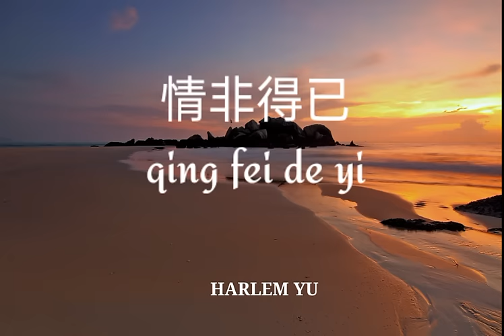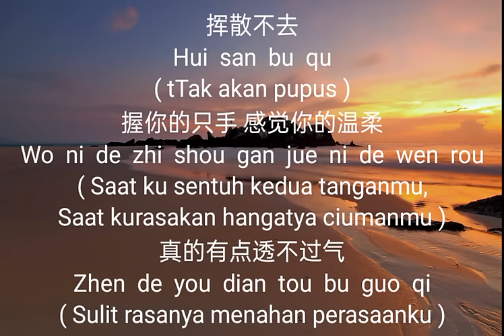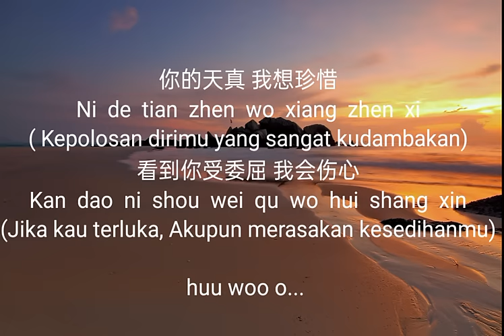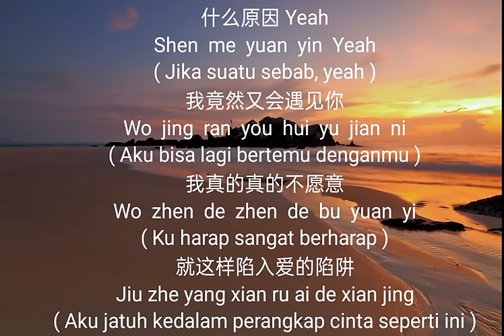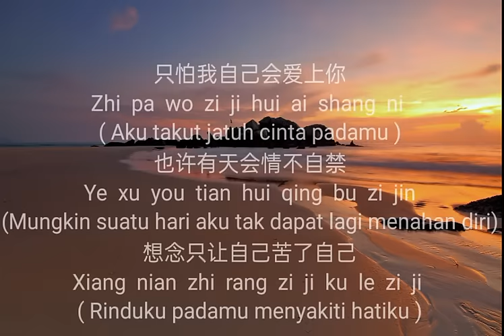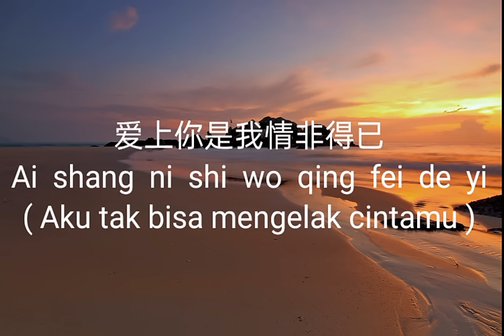(lirik dan terjemahannya) 情非得已 qing fei de yi - Harlem Yu (Ost - meteor garden)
难以忘记初次见你
Nan  yi  wang  ji  chu  ci  jian  ni
( Sulit melupakan pertama berjumpa denganmu )
一只迷人的眼睛
Yi zhi mi ren de yan jing
( Sepasang mata yang penuh misteri )
在我脑海里 你的身影
Zai  wo  nao  hai  li  ni  de  shen  ying
( Masih terlintas di benakku bayangan dirimu )
挥散不去
Hui  san  bu  qu
( tTak akan pupus )
握你的只手 感觉你的温柔
Wo  ni  de  zhi  shou  gan  jue  ni  de  wen  rou
( Saat ku sentuh kedua tanganmu, Saat kurasakan hangatya ciumanmu )
真的有点透不过气
Zhen  de  you  dian  tou  bu  guo  qi
( Sulit rasanya menahan perasaanku )
你的天真 我想珍惜
Ni  de  tian  zhen  wo  xiang  zhen  xi
( Kepolosan dirimu yang sangat kudambakan)
看到你受委屈 我会伤心
Kan  dao  ni  shou  wei  qu  wo  hui  shang  xin
( Jika kau terluka, Akupun merasakan kesedihanmu )

只怕我自己会爱上你
Zhi  pa  wo  zi  ji  hui  ai  shang  ni
( Aku takut jatuh cinta padamu )
不敢让自己靠的太近
Bu  gan  rang  zi  ji  kao  de  tai  jin
( Aku tak berani mendekatimu )
怕我没什么能够给你
Pa  wo  mei  shen  me  neng  gou  gei  ni
( Aku takut tak dapat membahagiakanmu )
爱你也需要很大的勇气
Ai  ni  ye  xu  yao  hen  da  de  yong  qi
( Mencintaimu butuh banyak keberanian)

也许有天会情不自禁
Ye  xu  you  tian  hui  qing  bu  zi  jin
( Mungkin suatu hari aku tak dapat lagi menahan diri )
想念只让自己苦了自己
Xiang  nian  zhi  rang  zi  ji  ku  le  zi  ji
( Rinduku padamu menyakiti hatiku )
爱上你是我情非得已
Ai  shang  ni  shi  wo  qing  fei  de  yi
( Aku tak bisa mengelak cintamu )

什么原因 Yeah
Shen  me  yuan  yin  Yeah
( Jika suatu sebab, yeah )
我竟然又会遇见你
Wo  jing  ran  you  hui  yu  jian  ni
( Aku bisa lagi bertemu denganmu )
我真的真的不愿意
Wo  zhen  de  zhen  de  bu  yuan  yi
( Ku harap sangat berharap )
就这样陷入爱的陷阱
Jiu zhe yang xian ru ai de xian
( Aku jatuh kedalam perangkap cinta seperti ini )

kalau mau request lagu bisa komen langsung dibawah!!!